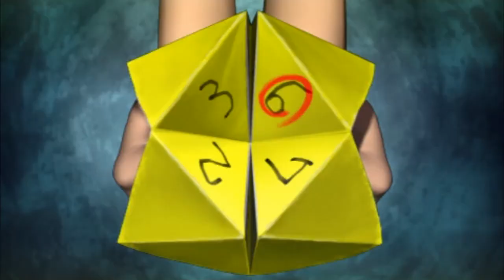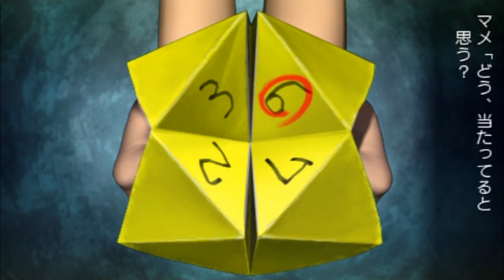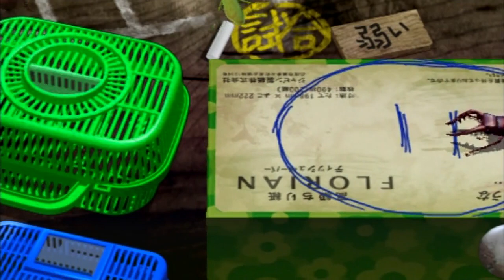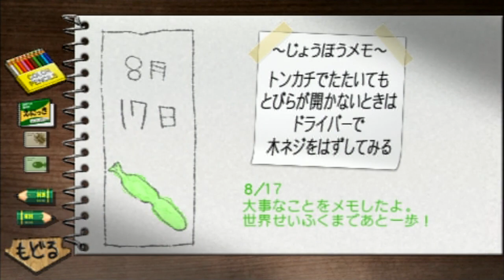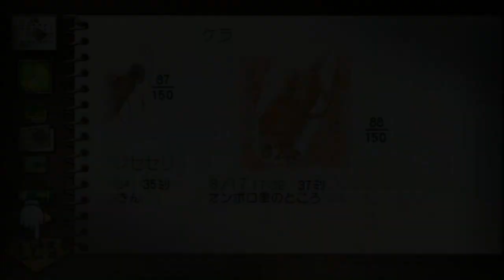【ぼくのなつやすみ４】"となり島"に進展！工具箱からお借りしまーすっ！『８月１７日』【実況】【mash.まろ】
🌟2019年夏休み実況🌟

工具箱から拝借しましてぇ～いじいじ

ぼくのなつやすみシリーズが大好きな女性ゲーム実況者です！
今年は、”ぼくなつ４”を実況♪

”ぼくのなつやすみ４ 瀬戸内少年探偵団 ボクと秘密の地図”
❃PSP専用ソフト
❃舞台は’80年代の瀬戸内海🏝です

【mash.まろリンク】
🎁支援物資
　いつもありがとうございます✨